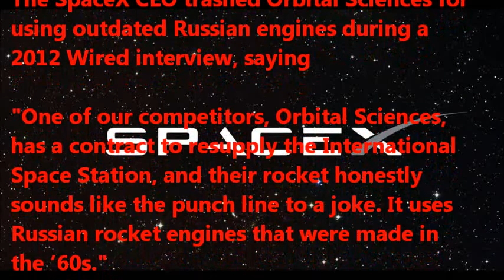Elon Musk Weighs in on The Antares Rocket Explosion ~~ 2 Years Ago!!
Orbital Sciences used rocket engines that should never have left the warehouse, much less the launch pad!!  Today proved it.